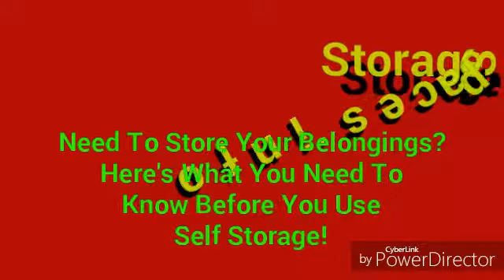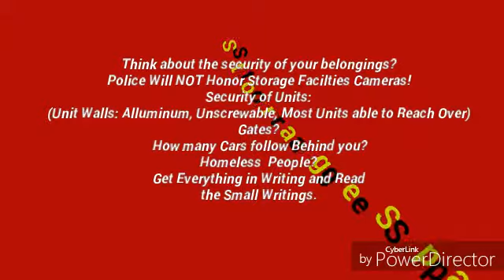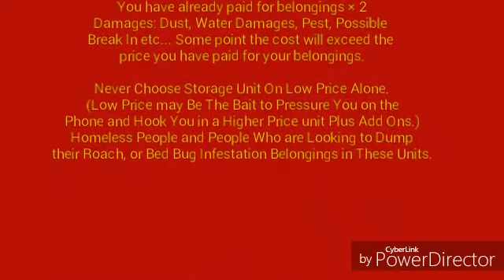Free Information about Renting Storage Space.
BEST IN SERVICE! PLEASE SHOP THESE PLACES FIRST!!!
IF THEY DID NOT MAKE OUR LIST-PLEASE USE A MOM AND POP-STORAGE FACILITIES. THERE ARE SOME LARGE FACILITIES, I WOULD STAY AWAY FROM. UNLESS YOU LIKE HIDDEN FEES AND RATE INCREASES!!!

NOT IN ANY PARTICULAR ORDER THESE ARE THE BEST
STORAGE FACILITIES. BEST CONSUMER REPORTS, PRICES AND GUEST SERVICES.

U HAUL STORAGE           STORAGE WEST
LIFE STORAGE                  ARIZONA STORAGE INNS
STORAGE SOLUTIONS   AAA ALLIANCE SELF STORAGE
CUBE SMART                     US SELF STORAGE CENTERS